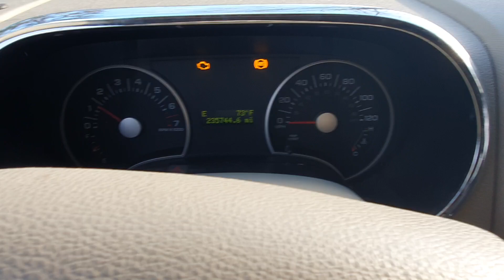GovDeals: 2006 Ford Explorer XLT SPORT UTILITY 4-DR, 4.0L V6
2006 Ford Explorer XLT SPORT UTILITY 4-DR, 4.0L V6 SOHC 16V. sold by Victolab LLC - Government Remarketing, FL on GovDeals.com